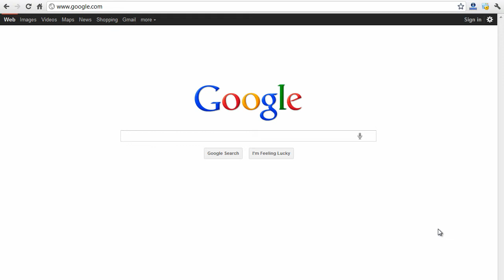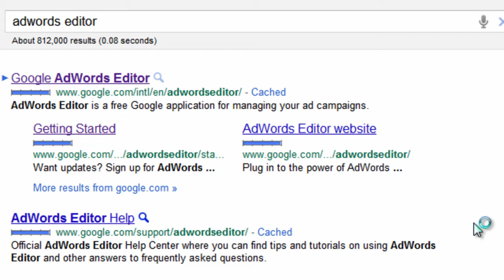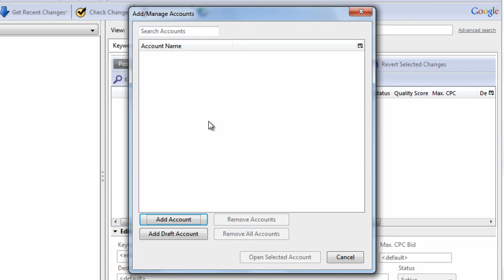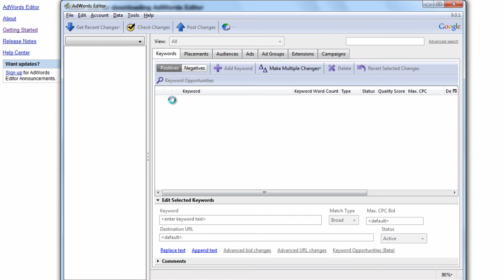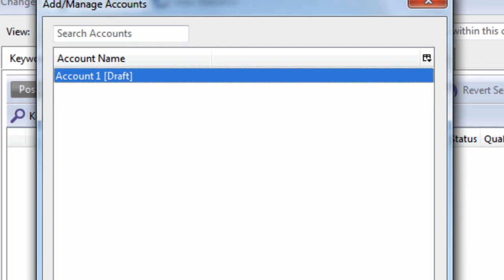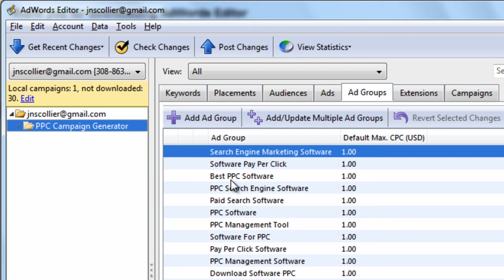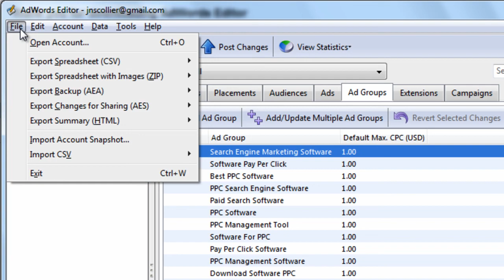Adwords Editor Training Tutorials #1: Getting Started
Adwords Editor video training tutorial course that shows beginners, intermediate or advanced Adwords advertisers how to use every feature of Adwords Editor.